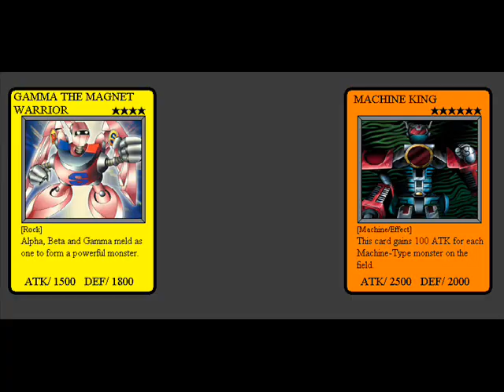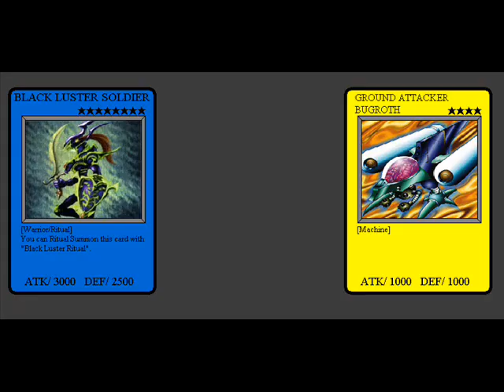yu-gi-oh! dark duel legends 2.0 yugi muto(yu-gi-oh! gx deck) vs. bandit keith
to continue to demonstrate how good the design for my second idea for a yu-gi-oh! computer game, yu-gi-oh!:dark duel legends so I’m going to play out some what if duel scenarios to show how episodes 50 and 51 would have played out if yugi had the deck that he used to duel jaden yuki in the last two episodes of yu-gi-oh! gx